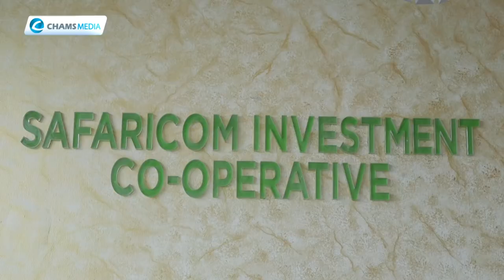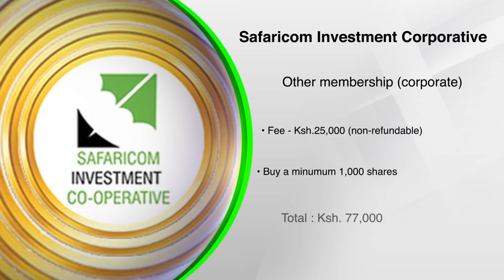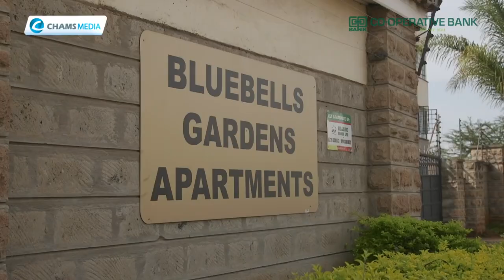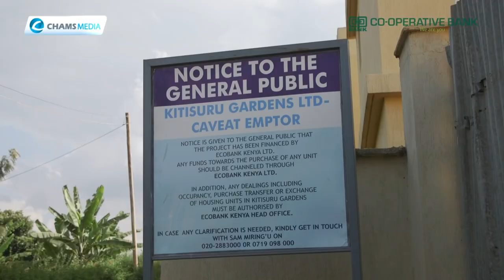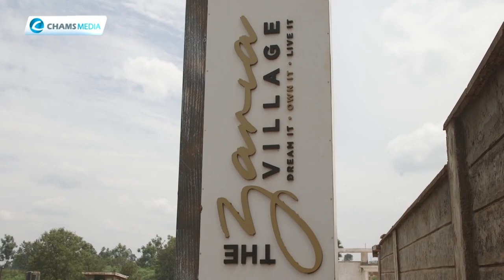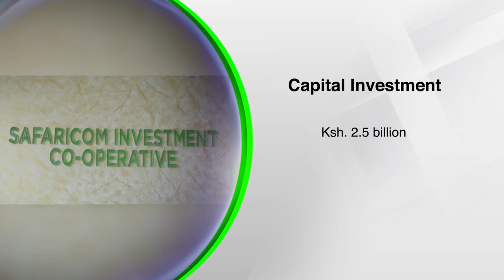UshirikaNaSIC: Safaricom Investment Cooperative Society lives transformative documentary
A documentary detailing the transformative story that Safaricom Investment Cooperative products have had to its members and also noting the patronage that Cooperative Bank has played all through the journey.